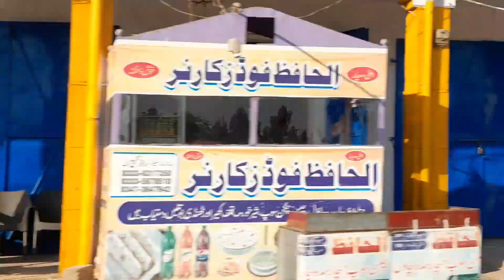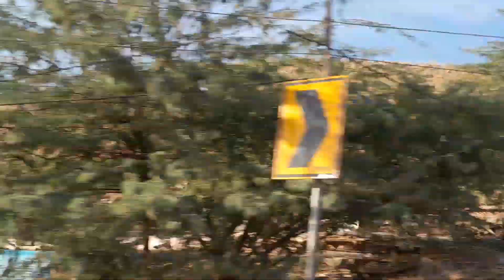Kohat Road Trip With Counis / Vist Peshawari Ice-cream